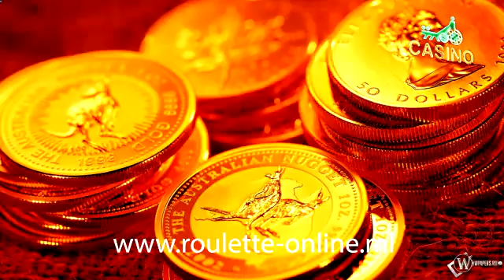ways to make money at home